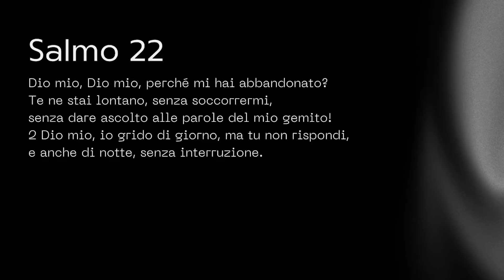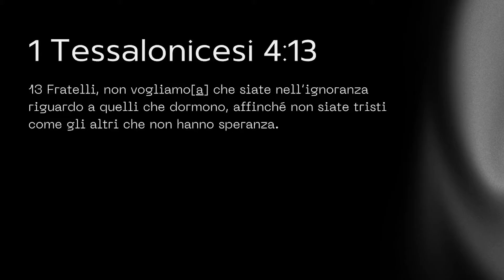Nella Valle Dell'Ombra | Antonio Morra [Predicazione]